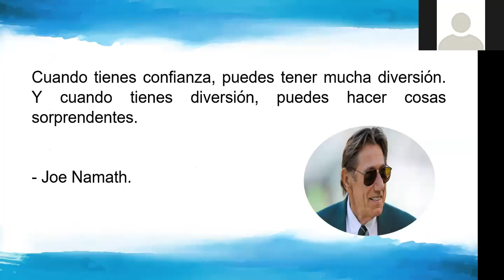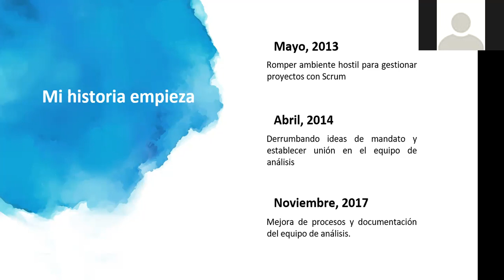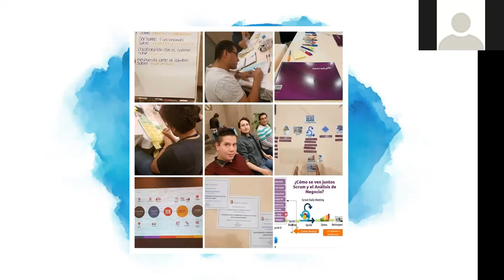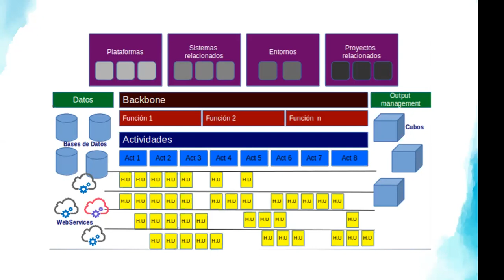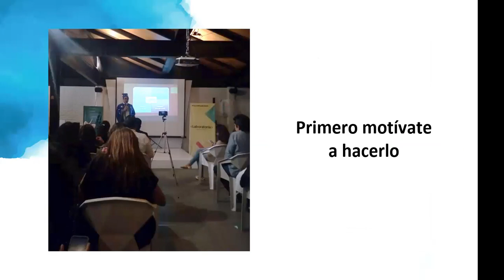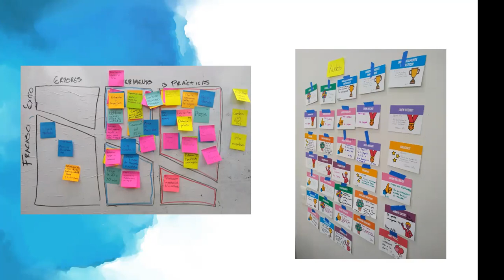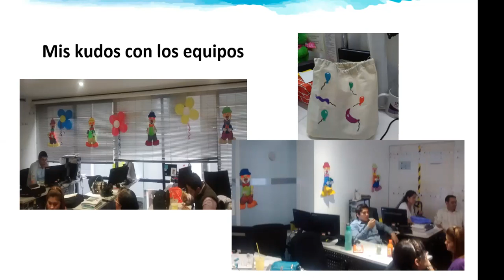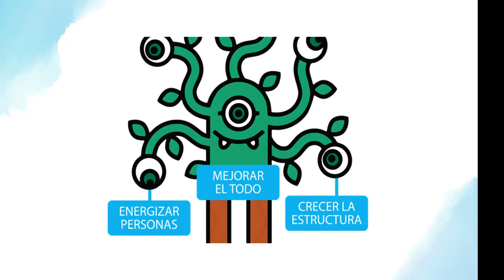Dimensionando productos con equipos motivados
Ponente: Gustavo Martínez